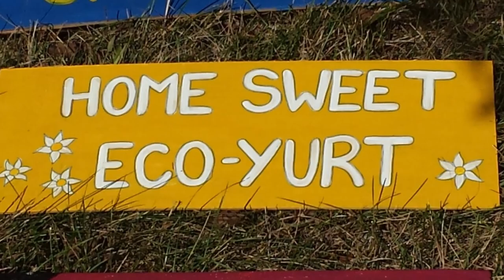How to build a Yurt! - Yurt Building Workshop 2015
A short video from our Yurt Building Workshop at the Albino Hills Community farm back in 2015.